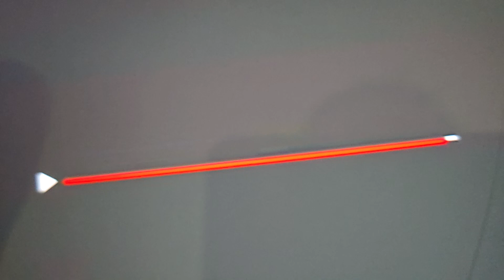Robbiewags TV series season 3 episode 11&12 The greatest team battle in history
This is the last episode of season 3 until season 4 comes out next year